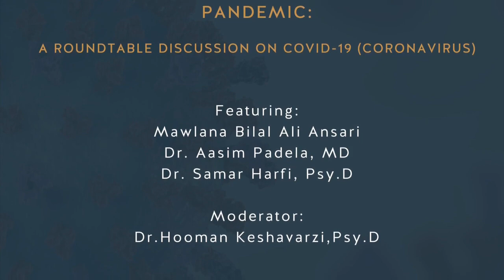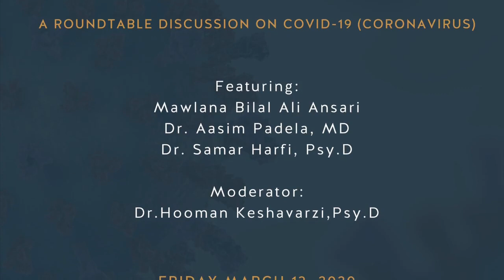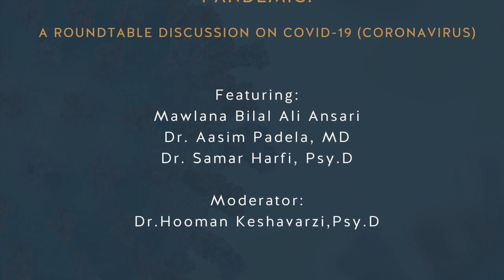Khalil Center Round Table on COVID 19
Exploring the religious, medical, and psychological dimensions of COVID-19 (Coronavirus)
Dr. Samar Harfi, Dr. Aasim Padela, Mawlana Bilal Ali Ansari, Dr. Hooman Keshavarzi
Khalil Center